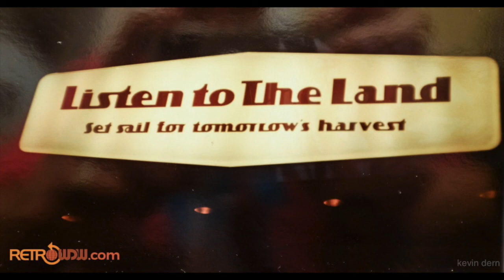"Symphony of the Seed" Medley - Listen to the Land - George Wilkins - EPCOT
The official "Symphony of the Seed" medley from the EPCOT attraction "Listen to the Land" by George Wilkins.

Photo Credit: RetroWDW.com, Kevin Dern